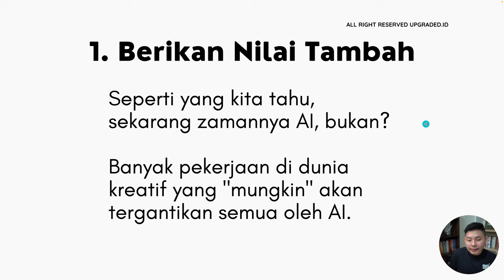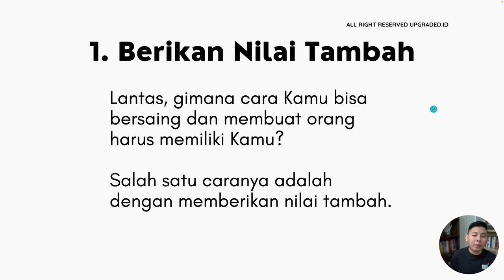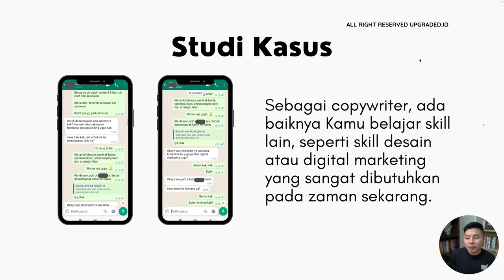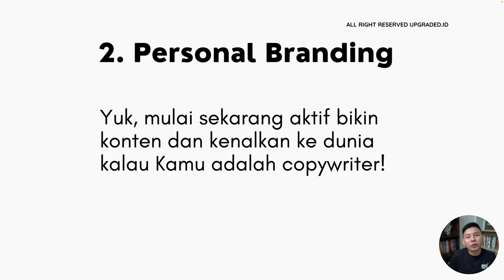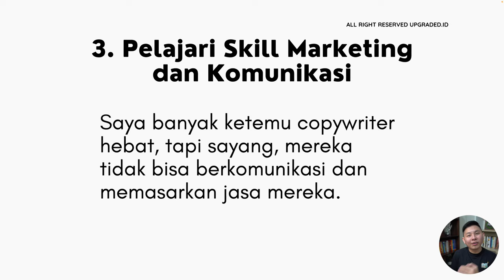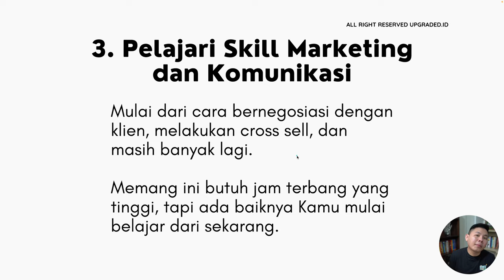3 Tips BUAT COPYWRITER agar Bisa Bersaing Pada Zaman Sekarang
3 Tips BUAT COPYWRITER agar Bisa Bersaing Pada Zaman Sekarang

Kamu copywriter pemula yang baru terjun di zaman sekarang? Jangan khawatir! 3 tips ini bisa kamu gunakan untuk bersaing pada zaman sekarang.